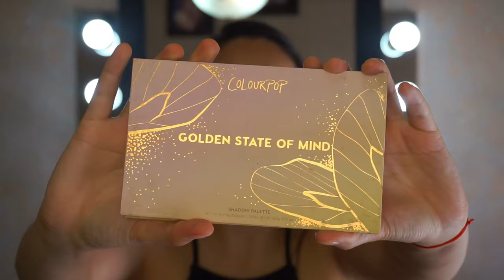Colourpop Golden state of Mind look | Liz Guajardo MUA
Una prueba más de que no necesitamos 87 paletas de sombras para hacer un look.
Tomen el ejemplo de la flojera andando (osea Yo), un look completo con sólo 1 corrector como base y una paleta de sombras. Espero lo disfruten.

- Productos utilizados - 🤓
Corrector
Morphe fluidity en c4.15

Sombras
Colourpop Golden state of mind

Lashes
Bloom Dwsps

Lips
Todo Moda Pink love

- Special thanks - 🙏
Motion Intro: Luisa García Carvajal